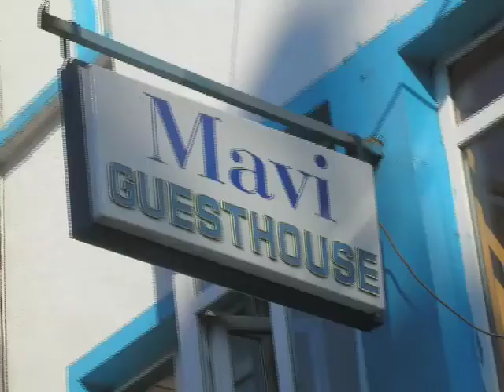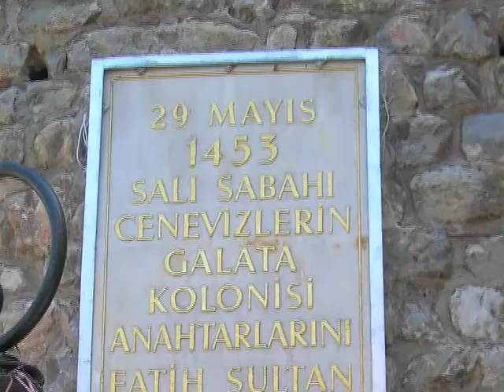The boat to Istanbul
The boat to Istanbul van Ludger Hurts.
A short visit to Istanbul, the Bosporus, Aya Sophia and Blue Mosque. Soundtrack with traditional and modern turkish music. 2007. Time 3:28